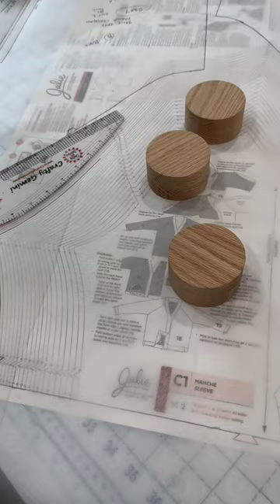This is a garment sewing must have! Trace off/draft curves & straight edges. Shop link in comments.